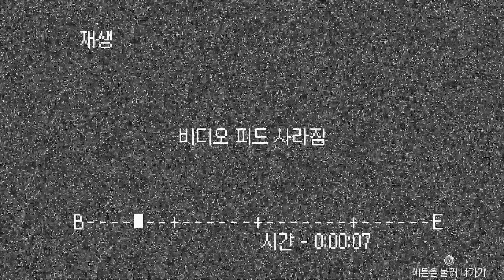카타나 제로 첫느낌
2019/04/20. 생방송 하이라이트. 엑기스. 사실 세키로 안 해봄.